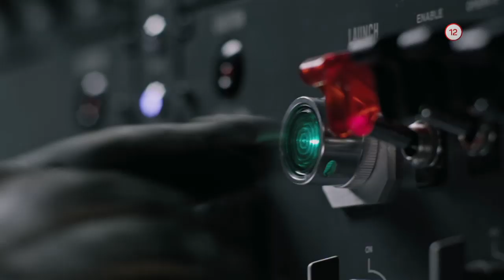Marťan (15.3.2020 o 20:25 na PLUSke)